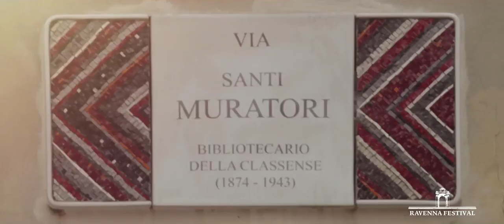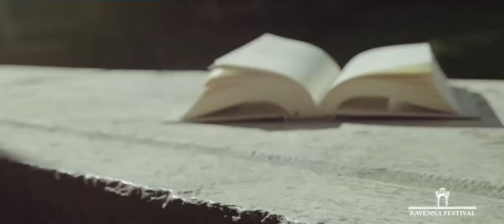Ravenna Festival - Daydreaming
Ravenna è un sogno ad occhi aperti...Continua questo viaggio su ravennafestival.live segui i live stream e le registrazioni on demand

Realizzato per Ravenna Festival
progetto: Mikaela Bandini per Cantforget.It {aly} regia: Alberto Gelpi | riprese aeree: Richard Davies |